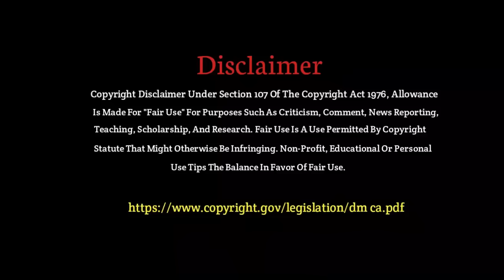কোটি কোটি মানুষ খুঁজে বেড়াচ্ছে এই গাছ! এটা পৃথিবীর অমৃত, কোথাও খুঁজে পেলে ছাড়বেন না, টাকা টেনে আনে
Video Tittle : কোটি কোটি মানুষ খুঁজে বেড়াচ্ছে এই গাছ! এটা পৃথিবীর অমৃত, কোথাও খুঁজে পেলে ছাড়বেন না, টাকা টেনে আনে

🔊 Language : Bengali
📚 Source : Vastu Shastra